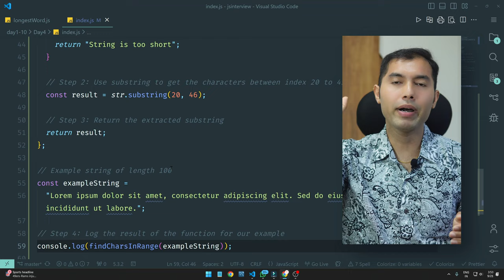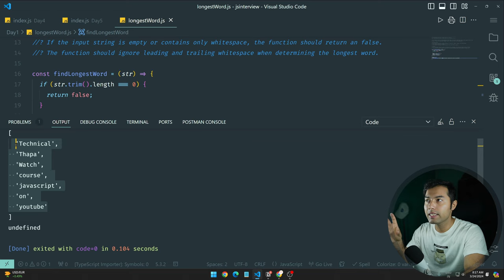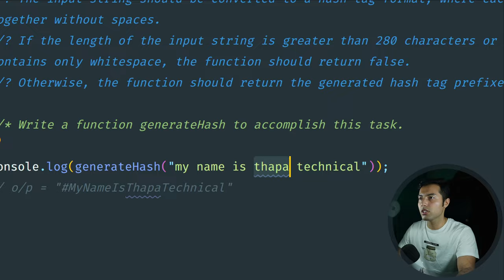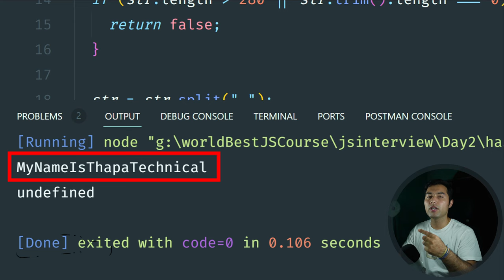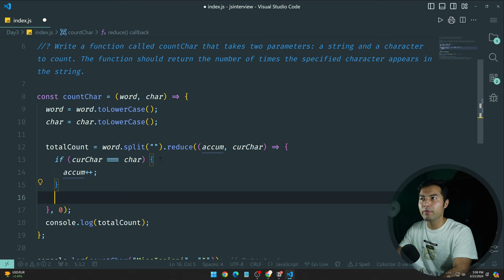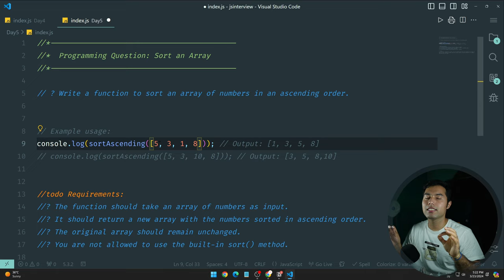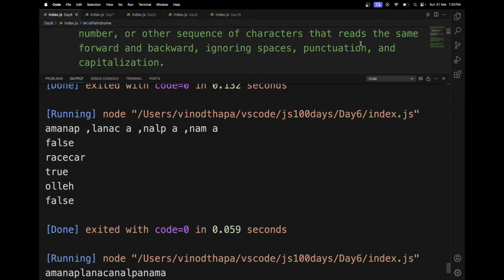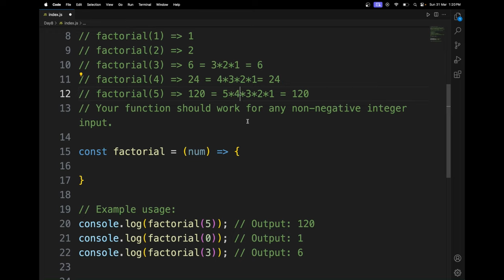JavaScript 50 Interview Questions & Answers in One Video🔥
🚀 Get Ready to Ace Your JavaScript Interview in 2025! 🚀

In this ultimate guide, we cover 50 essential JavaScript interview questions with detailed solutions to help you master the most important concepts! 💪

What Makes This Video Unique? ✨ Clear requirements for each problem
📝 Helpful notes guiding you on the best JS methods to use
🔍 Step-by-step code explanations so you understand every line
📂 Free starter files and notes to practice and review at your own pace

✌️ Join Us!

⌛TIMELINE⏳
0:00 Introduction to JavaScript Interview Q&A
3:35 #1 - JavaScript Interview Questions & Answers
19:03 #2 - JavaScript Interview Questions & Answers
32:00 #3 - JavaScript Interview Questions & Answers
39:43 #4 - JavaScript Interview Questions & Answers
45:35 #5 - JavaScript Interview Questions & Answers
49:40 #6 - JavaScript Interview Questions & Answers
57:38 #7 - JavaScript Interview Questions & Answers
1:02:10 #8 - JavaScript Interview Questions & Answers
1:08:47 #9 - JavaScript Interview Questions & Answers
1:13:40 #10 - JavaScript Interview Questions & Answers
1:19:36 #11 - JavaScript Interview Questions & Answers
1:24:38 #12 - JavaScript Interview Questions & Answers
1:30:19 #13 - JavaScript Interview Questions & Answers
1:38:14 #14 - JavaScript Interview Questions & Answers
1:44:29 #15 - JavaScript Interview Questions & Answers
1:48:43 #16 - JavaScript Interview Questions & Answers
1:57:05 #17 - JavaScript Interview Questions & Answers
2:05:44 #18 - JavaScript Interview Questions & Answers
2:12:02 #19 - JavaScript Interview Questions & Answers
2:18:45 #20 - JavaScript Interview Questions & Answers
2:24:55 #21 - JavaScript Interview Questions & Answers
2:31:39 #22 - JavaScript Interview Questions & Answers
2:46:51 #23 - JavaScript Interview Questions & Answers
2:55:15 #24 - JavaScript Interview Questions & Answers
3:03:20 #25 - JavaScript Interview Questions & Answers
3:14:30 #26 - JavaScript Interview Questions & Answers
3:19:50 #27 - JavaScript Interview Questions & Answers
3:24:31 #28 - JavaScript Interview Questions & Answers
3:31:54 #29 - JavaScript Interview Questions & Answers
3:39:31 #30 - JavaScript Interview Questions & Answers
3:47:10 #31 - JavaScript Interview Questions & Answers
4:00:20 #32 - JavaScript Interview Questions & Answers
4:25:22 #33 - JavaScript Interview Questions & Answers
4:32:53 #34 - JavaScript Interview Questions & Answers
4:37:25 #35 - JavaScript Interview Questions & Answers
4:44:35 #36 - JavaScript Interview Questions & Answers
4:52:25 #37 - JavaScript Interview Questions & Answers
4:55:40 #38 - JavaScript Interview Questions & Answers
5:04:55 #39 - JavaScript Interview Questions & Answers
5:19:20 #40 - JavaScript Interview Questions & Answers
5:37:10 #41 - JavaScript Interview Questions & Answers
5:52:10 #42 - JavaScript Interview Questions & Answers
6:13:10 #43 - JavaScript Interview Questions & Answers
6:24:50 #44 - JavaScript Interview Questions & Answers
6:48:52 #45 - JavaScript Interview Questions & Answers
6:58:09 #46 - JavaScript Interview Questions & Answers
7:04:35 #47 - JavaScript Interview Questions & Answers
7:11:21 #48 - JavaScript Interview Questions & Answers
7:17:50 #49 - JavaScript Interview Questions & Answers
7:36:10 #50 - JavaScript Interview Questions & Answers
8:27:00 Outro